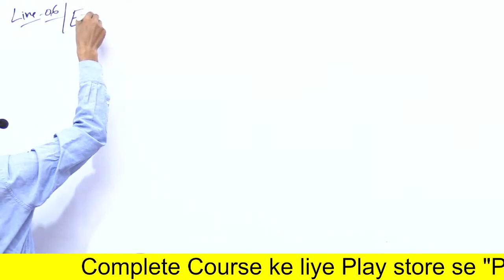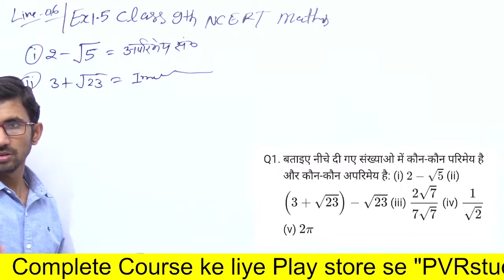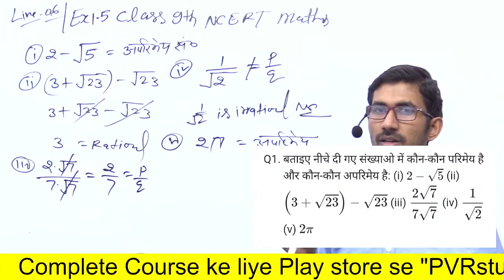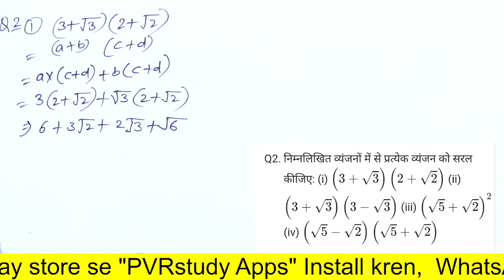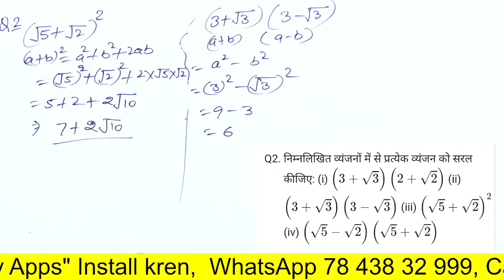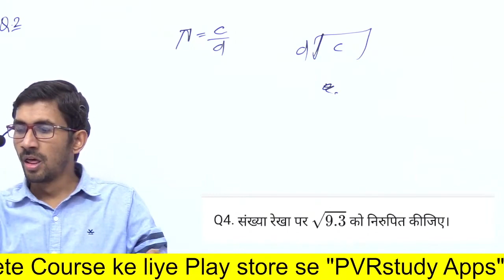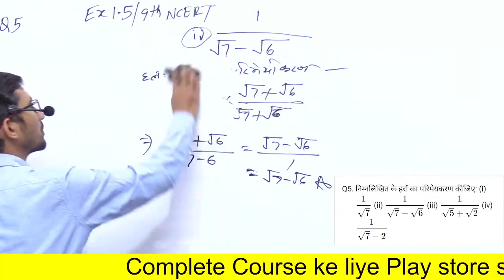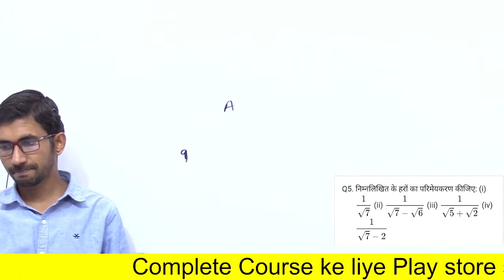L6 | Class 9th Maths ( NCERT) Revision Batch